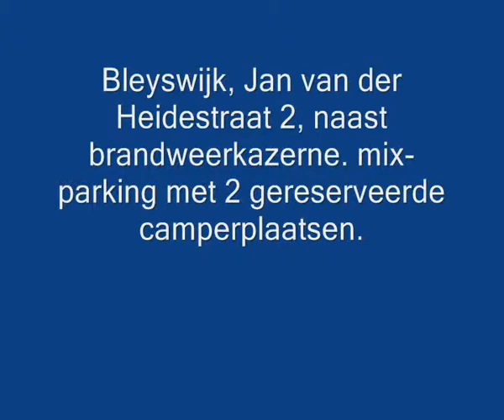Camperplaats Bleyswijk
Camperplaats Bleyswijk. Jan van der Heidestraat bij de brandweerkazerne. 2 plaatsen. Geen kosten en geen voorzieningen. GPS 52-00-52 Noord 04-32-02 Oost. Centrum 300 meter.